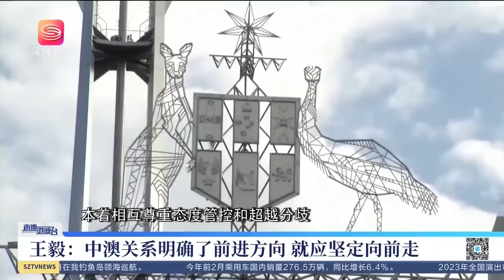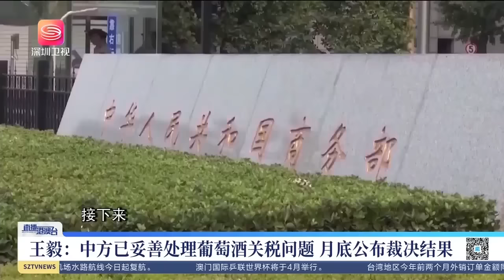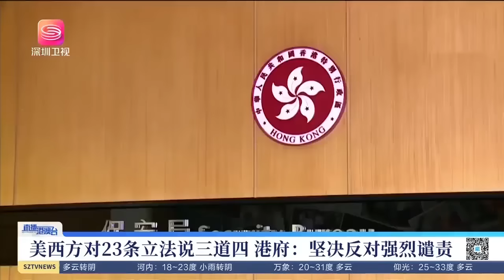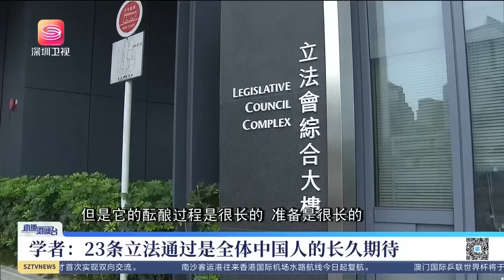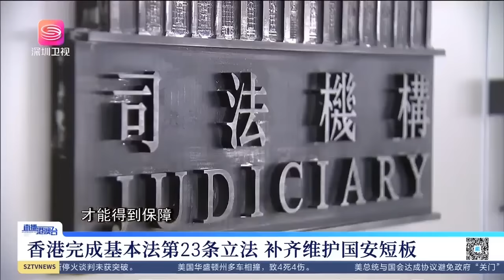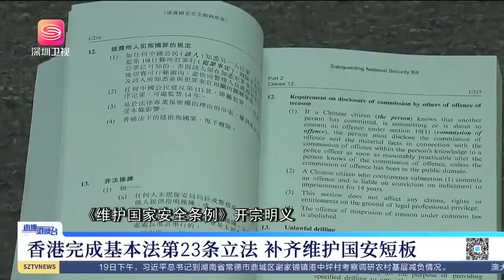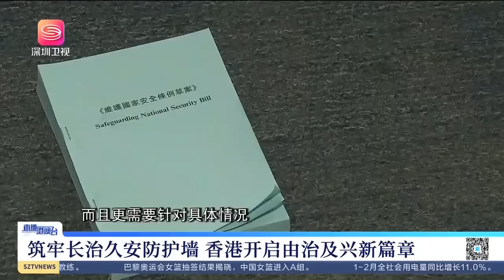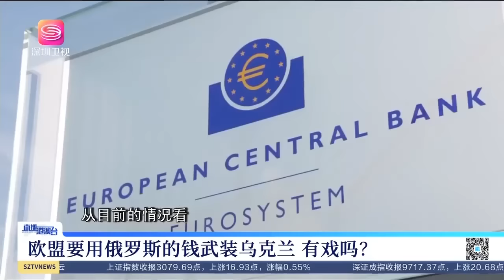澳高規格接待王毅及中方代表，并給華帶來好消息！王毅當場表態，澳表示非常歡迎！直播港澳台【精編版20240321】